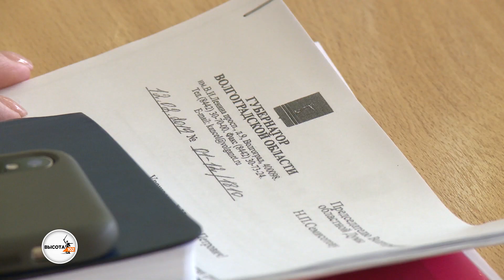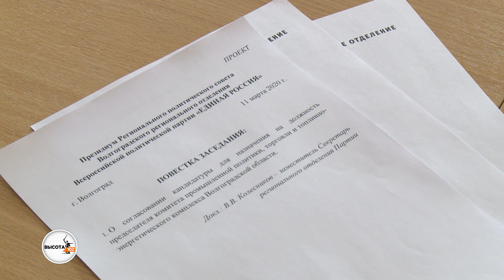Единороссы оценили кадровую «находку» губернатора Волгоградской области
Сегодня «Единая Россия» одобрила кандидатуру Олега Николаева на пост вице-губернатора. Об этом сообщает корреспондент ИА «Высота 102» с заседания президиума регионального политсовета партии. Чиновник также займет пост председателя новообразованного комитета промышленности, торговли и ТЭК.
Членам президиума кандидат понравился. Так, председатель думского комитета по культуре, делам национальности и казачества, вопросам общественных объединений, религиозных организаций и информационной политике Татьяна Бухтина заявила, что это достойная кандидатура и призвала поддержать Николаева, который всегда оперативно откликается на обращения депутатского корпуса. Еще один член президиума Ирина Соловьева также отметила оперативность Николаева по рассмотрению обращений граждан.
Накануне Николаева освободили от должности руководителя комитета ЖКХ и ТЭК и назначили временно исполняющим обязанности заместителя губернатора.
Глава региона Андрей Бочаров в этот же день внес в областную думу законопроект о внесении изменений в закон "О системе органов исполнительной власти Волгоградской области". Согласно документу, ранее возглавляемый Романом Бековым комитет преобразуется в комитет с расширенными функциями - он будет курировать не только сферу промышленности и торговли, но и топливно-энергетический комплекс.